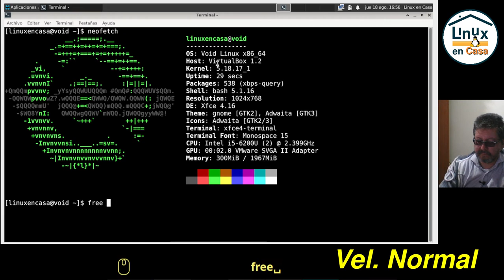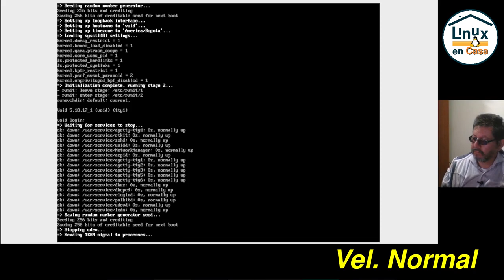VOID Linux - una distro independiente sin Systemd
VOID es una Distribución de Linux Independiente, es decir no está basada en ninguna otra Distro; no utiliza Systemd sino que utiliza runit como su Sistema de Inicio y Supervisión de Servicios.  Tiene un desarrollo "Rolling Release" enfocado en la Estabilidad.
Esta prueba de arranque del Sistema se hace a velocidad normal en Máquina Virtual Oracle VirtualBox 6.1.